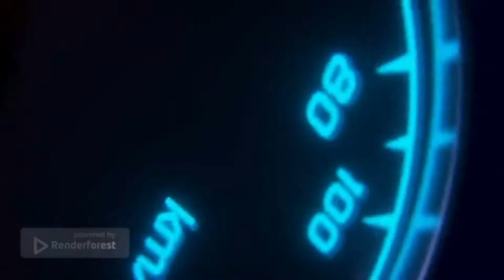DIRT 3 / RALLYCROSS / @SMELTER SPEEDWAY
Dirt 3 is still a fun game racing on the sim. Quick 7 laps of rally cross at Smelter.